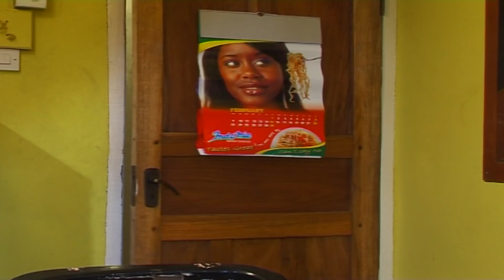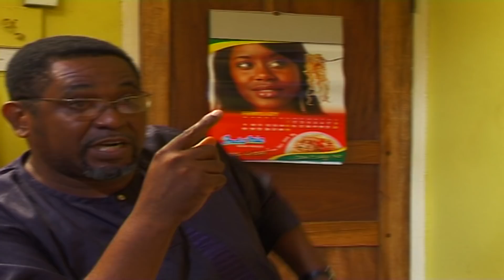Fuji House of commotion_Windfall 2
Chief T. A Fuji (Kunle Bamtefa) has three wives officially. His Sisticuli girlfriend has moved in and the heat is on, will there be a wife number four? not if the children can help it, and boy are there many children! The three wives, contending prospects and several children create a cacophony of humour in one of Nigeria's best loved TV Series.
Fuji house stars Ngozi Nwosu (Peace), Toun Oni (Mama Moji) Sola Onayiga (Ireti) and Features Ireti Doyle as the Intruding 'Sisticuli'. John Njamah and Jude Orhorha lead the cast of the Fuji Children. written and directed by Amaka Igwe, Fuji House has won several local and international awards and is Nigeria's best loved comedy series.Fuji House of Commotion, fujihousetmc, @tmcbox, #